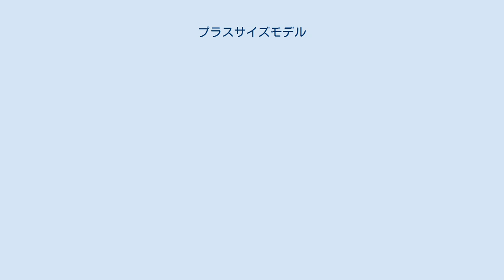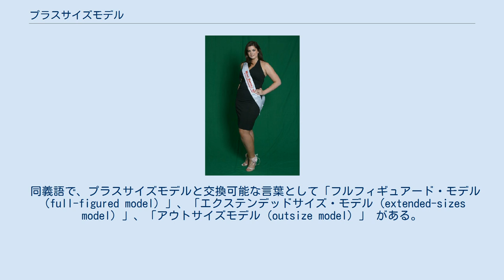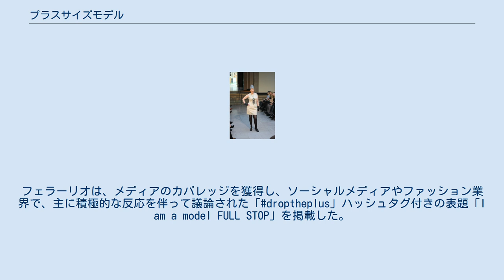プラスサイズモデル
トロント・コレクションのVAWK2010年秋冬のランウェンに登場したプラスサイズモデルのケイト・ワトソン。
ワトソンはベン・ベリーによって見出された。
 プラスサイズモデル（Plus-size model）は、主にプラスサイズ服の着用に従事している平均より大きい身長（しばしば体重超過か肥満）のモデルに適用される用語である。
プラスサイズモデルは、化粧品、家庭用品、医薬品、サングラス、履物、腕時計などのプラスサイズ衣料品の販売に厳密に関連しない仕事も行っている。
従って、プラスサイズモデルは、プラスサイズ衣料品として販売されている衣服のみを着用するわけではない。
これは主流ファッション雑誌に彼らが登場するときに特に当てはまる。
 同義語で、プラスサイズモデルと交換可能な言葉として「フルフィギュアード・モデル（full-figured model）」、「エクステンデッドサイズ・モデル（extended-sizes model）」、「アウトサイズモデル（outsize model）」 がある。
以前は、「ラージサイズモデル（large size model）」という用語も頻繁に使用されていた。
 2008年のミス・サリー州に選ばれたクロエ・マーシャル プラスサイズのモデル業界は、プラスサイズのモデルを受け入れることで、体重管理の悪い例を提示しているとして一般的な批判を受けている。
 プラスサイズのモデルより小さいサイズに関する消費者ベースの批判は、広く普及しつつある。
アメリカ人女性の「平均」ドレスサイズと言われているのはサイズ14だが、プラスサイズと表されるモデルの大部分はアメリカサイズの6から12である。
つまりモデルは消費者の平均サイズを反映していない。
批評家は、より小さいモデルをより大きく見せるために使用される詰め物の広範な使用が、より小さいモデルが大きな服に合うのを助けていると述べている。
 プラスサイズモデルは、体重を維持するために塩辛い食べ物を食べたり、顧客を満足させるためにサイズを変動させるなど、不健康な習慣に従事している。
また、モデルエージェントのいくつかはモデルに対して整形手術を提案している。
 ドイツのファッションデザイナーカール・ラガーフェルドや他のファッションデザイナーは、プラスサイズの商品に関連する消費者からの関心がないため、プラスサイズモデルの起用を延期している。
ラガーフェルドは「私がデザインしたのは、細身でスリムな人のためのファッション」と語り、H&Mとのサイズ16ファッションのコレボレーションデザインを出さなかった為に、批判された。
 さらに、業界には人種の多様性が欠けていると批判されている。
例えば、批評家はアジア人のプラスサイズモデルがほとんどいないことを指摘している。
他の人々は、肌の色が濃い黒人のプラスサイズモデルがほとんどいないことに指摘している。
 2015年2月、オーストラリアのモデルステファニア・フェラーリオとテレビタレントのアジェイ・ロチェスターは、モデル業界がアメリカのドレスサイズ4を上回っているモデルを表現するために、「プラスサイズ」という用語を使うことを終了させるキャンペーンを開始した。
フェラーリオは、メディアのカバレッジを獲得し、ソーシャルメディアやファッション業界で、主に積極的な反応を伴って議論された「droptheplus」ハッシュタグ付きの表題「I am a model FULL STOP」を掲載した。